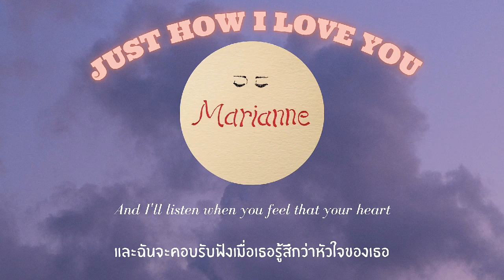just how I love you - tyler burkhart | thaisub